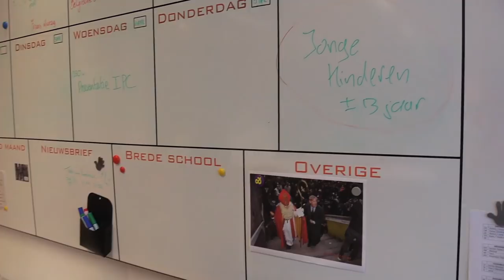🎬 Vervangende Rokers - UNICEF Kinderrechten Filmfestival